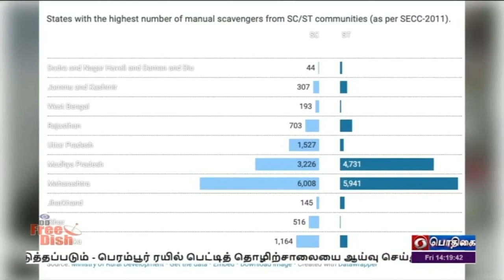PodhigaiTamilNews பொதிகைசெய்திகள்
பாதாள சாக்கடைகள், செப்டிக் டேங்குகளில் ஏற்படும் அடைப்பை நீக்க மனிதர்களை பயன்படுத்த தடை அமலில் இருந்த போதும் பல மாநிலங்களில் இந்த பணியில் ஈடுபடுத்தப்பட்டு விஷவாயு தாக்கி உயிரிழப்புகள் ஏற்பட்டு வருகிறது.
  இதை தவிர்க்க தானியங்கி முறையில் செயல்படும் இயந்திரத்தை சென்னை ஐஐடியை சேர்ந்த மாணவர்கள் வடிவ‍மைத்துள்ளனர்.